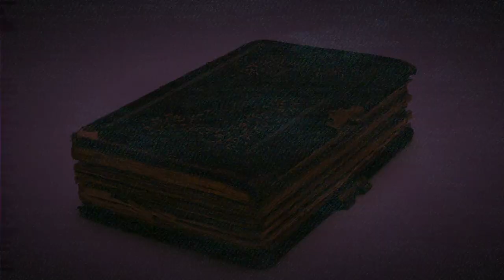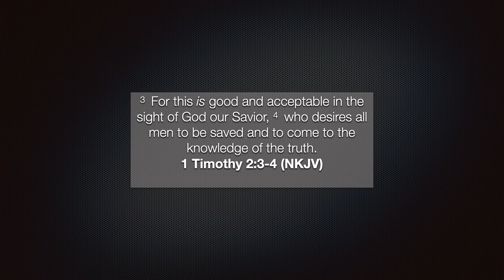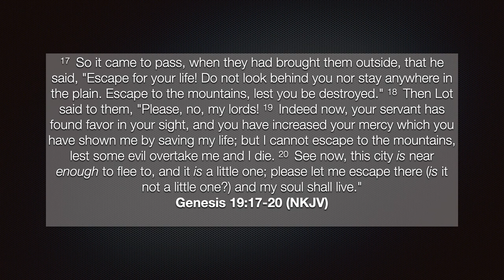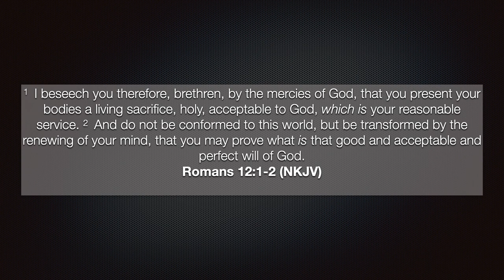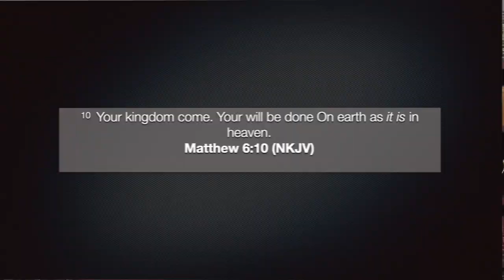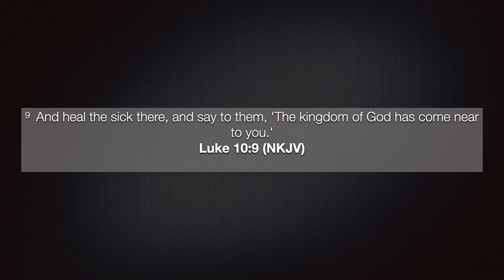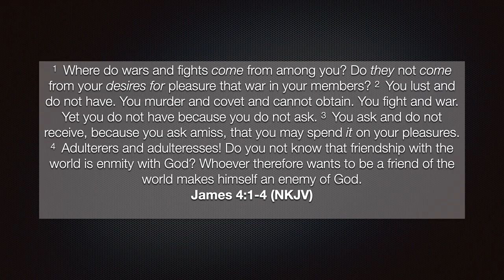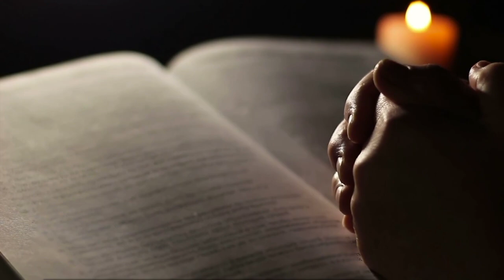Fighting to Establish God's Will UTK96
Fighting to Establish God’s Will

Every day on planet earth, the will of God is not being fulfilled billions of times.  The will of God and the Kingdom of God are intertwined.  It is only where the Kingdom is manifest that the King’s will is revealed.  A vital part of spiritual warfare is to seek Heaven for the manifestation of the Kingdom and the revealing of God’s perfect will.